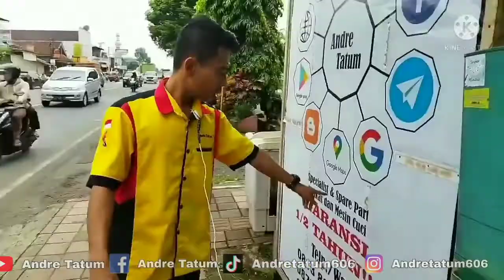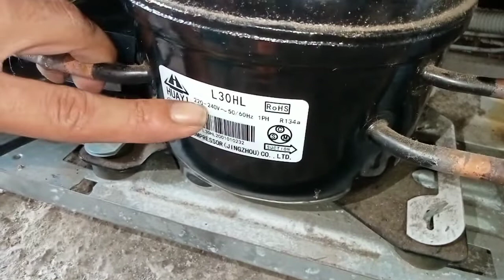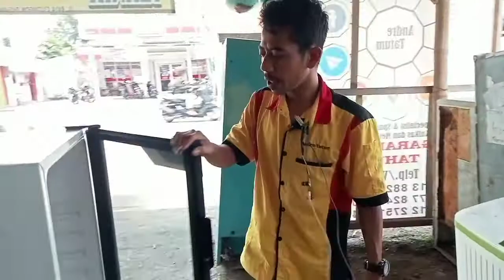Woww...Tes langsung kompresor showcase